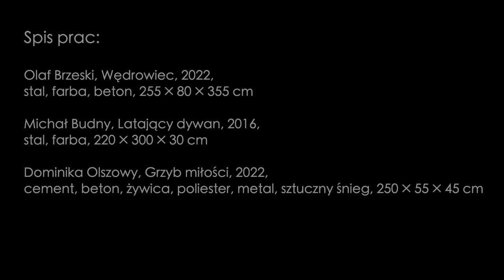Trzy kroki w obłoki Olaf Brzeski, Michał Budny, Dominika Olszowy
Kurator: Łukasz Gorczyca
Współpraca: Romuald K. Bochyński
Otwarcie wystawy: 14 września (czwartek), godz. 18.00, taras Elektrowni
Wystawa czynna do 29 października 2023

Wystawa na tarasie Elektrowni łączy w nieoczywistą całość prace trojga artystów o oryginalnym i nieortodoksyjnym stosunku do sztuki rzeźbiarskiej. Dla Olafa Brzeskiego (ur. 1975) punktem wyjścia jest rysunek i wpleciona weń historia –  przeżyta, wyśniona lub myląca jedno z drugim. Michał Budny (ur. 1976) jest mistrzem poetyckiego minimalizmu, a energia jego prac wynika z oszczędności gestu i siły użytego materiału. Z kolei Dominika Olszowy (ur. 1988) łączy teatralną wyobraźnię z lirycznym upodobaniem do ubogich materii i obiektów dnia codziennego.